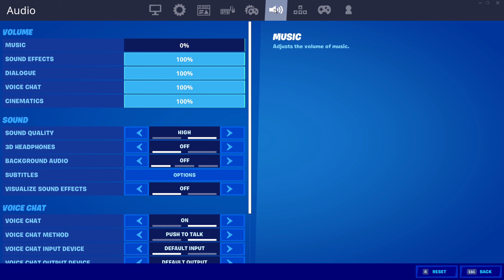"GOOBA" 🌈 (But It’s Aimbot on Linear) + Best Controller Settings for Aim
I hope you enjoy this new (Fortnite Montage) called “GOOBA” Do you like 6ix9ines new song!?

🌟 Socials 🌟

🎮 USE CODE 'SPAIIDZ' IN THE FORTNITE ITEMSHOP (AD) 🎮

🎧 Song: GOOBA - 6ix9ine